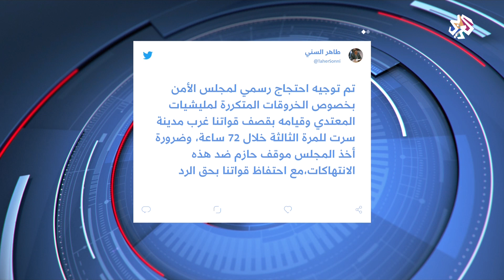اتهامات جديدة لحفتر بخرق وقف إطلاق النار رغم تواصل جلسات الحوار الليبي │ الساعة الأخيرة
سلطت هذه الفقرة من برنامج الساعة الأخيرة الضوء على اتهامات حكومة الوفاق لقوات حفتر بخرق وقف إطلاق النار، واكتشاف الجيش الليبي لمقبرة جماعية جديدة في أحد المعسكرات السابقة التابعة لحفتر بمدينة ترهونة جنوب العاصمة طرابلس.